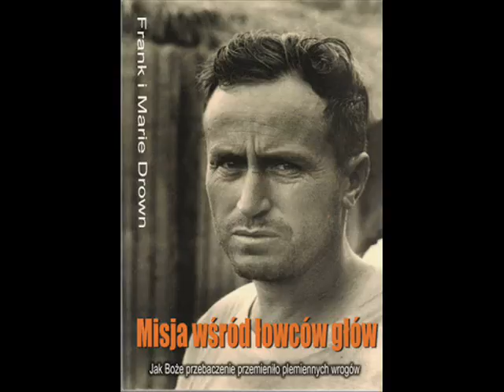Frank i Marie Drown - Misja wśród Łowców Głów - #5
Rozdział 5 książki opisującej historię służby misyjnej małżeństwa, Frank`a i Marie Drown, pośród Indian Szuarów w dżungli Ekwadoru.